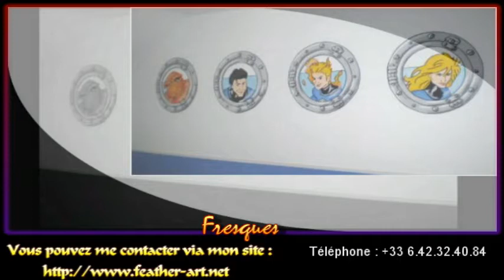Publicité pour Feather Art (Claire Thuillier)